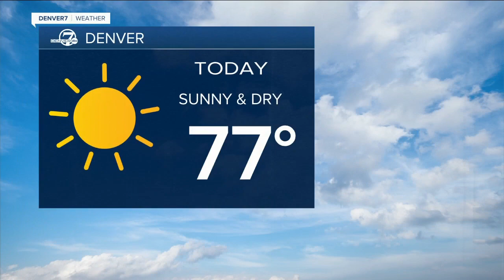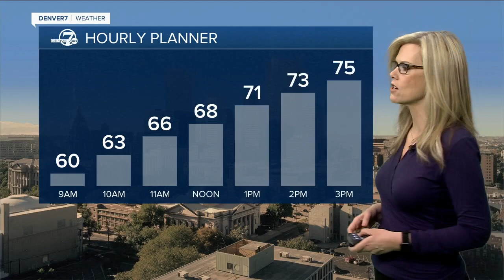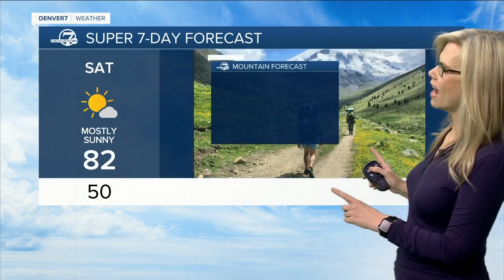Sunny and warm for Colorado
Highs will be in the upper 70s and low 80s the next few days with high fire danger for the Front Range and eastern Colorado.